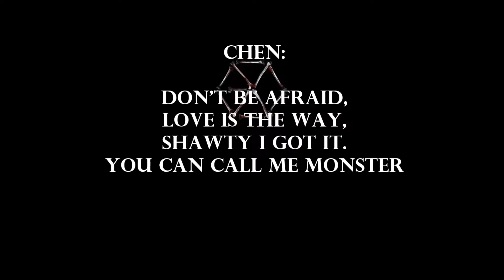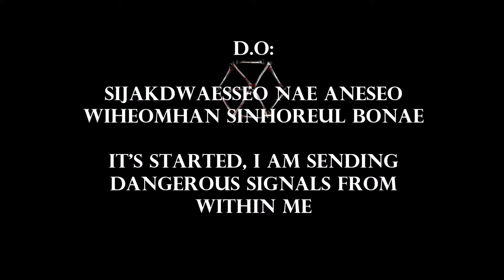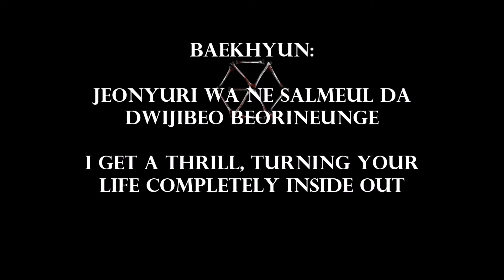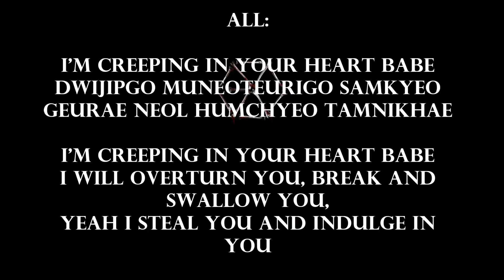EXO -Monster(Rom and Eng Lyrics)